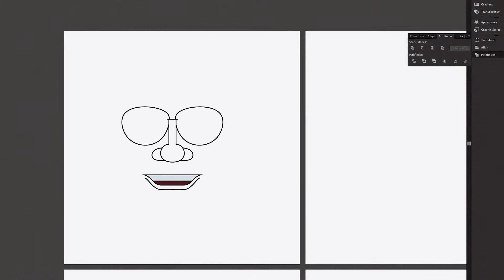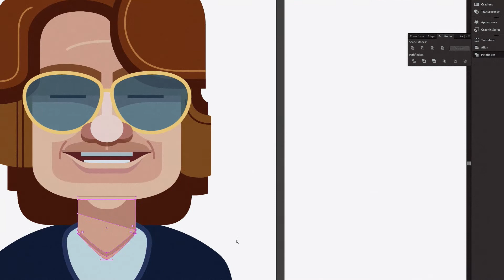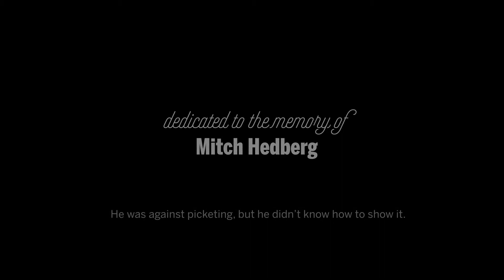Making Mitch Hedberg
Comics of Comedy by XK9.

More on Behance.
on.be.net/1F8zs4O

Drawn with @Adobe @Illustrator
With plug-ins from @AstuteGraphics